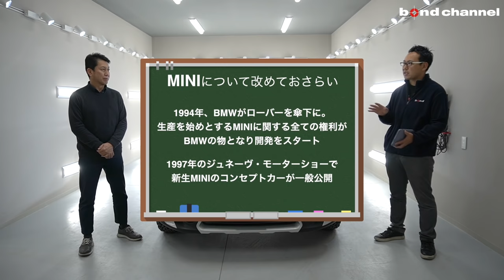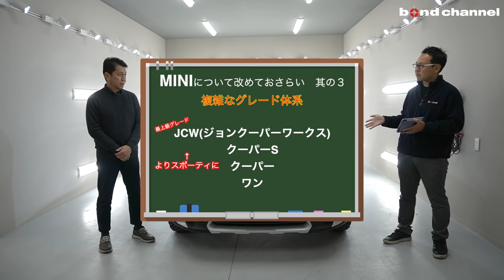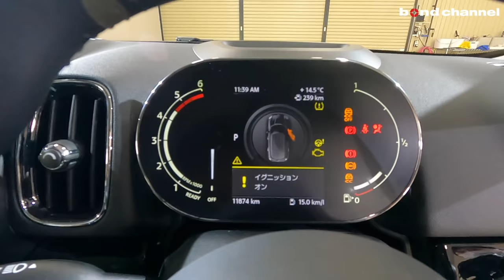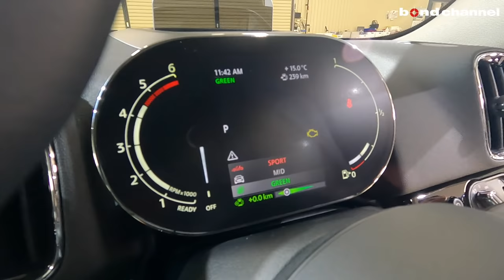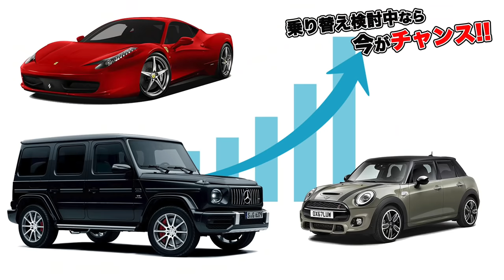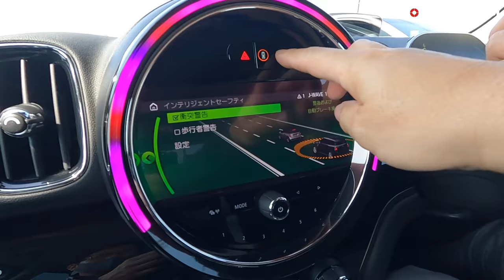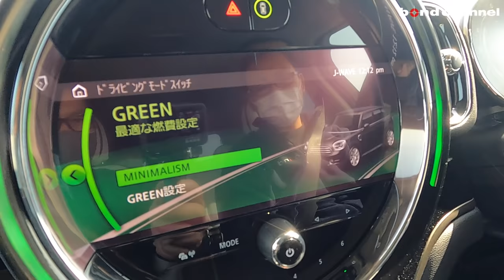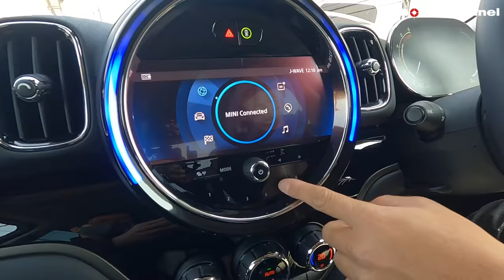【bond cars Urawa】MINI乗りセールスと元MINI専門店メカニックがMINIを詳しく解説します！MINI クロスオーバー クーパーD【車両紹介】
Chapters
00:00 外装紹介
20:23 トランク紹介
21:23 内装紹介
34:03 エンジンルーム紹介
36:24 灯火類紹介
37:18 試乗

年式 2020年式
グレード クーパーD
型式 3DA-42BT20
ハンドル 右
カラー ホワイトシルバー
保証 あり
修復歴 なし

★ ドライビングアシストパッケージ(バックカメラ・前後PDC・パーキングアシスト)
☆ デジタルパッケージプラス()
☆ オートマチックテールゲートオペレーション
★ ブラックトリム&エンブレム
☆ mon F60リフトアップキット
★ mon MC-X 17インチアルミ(8.0×17 ET45)
☆ BFグッドリッチT/A K02(225/65R17)

〒338-0823
埼玉県さいたま市桜区栄和4-1-1
AM10:00 ~ PM8:00
担当：月村